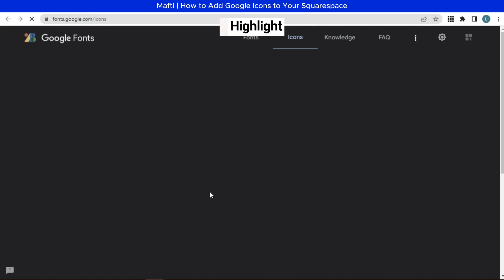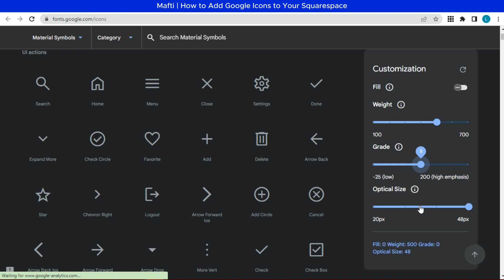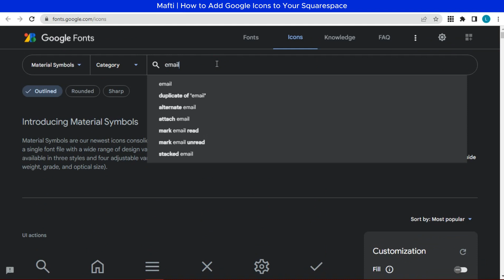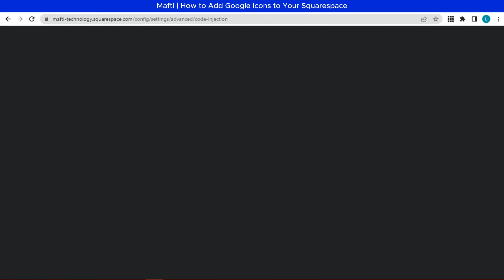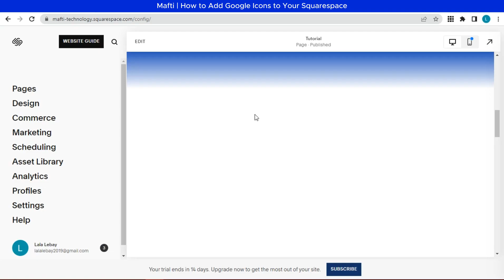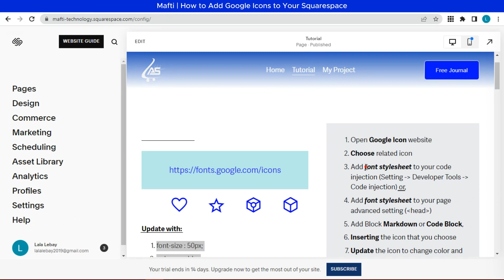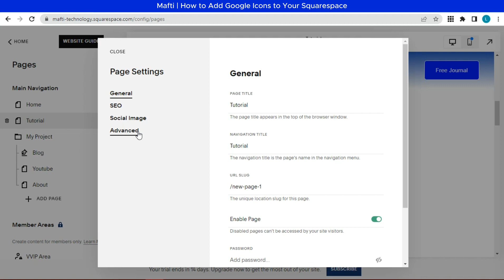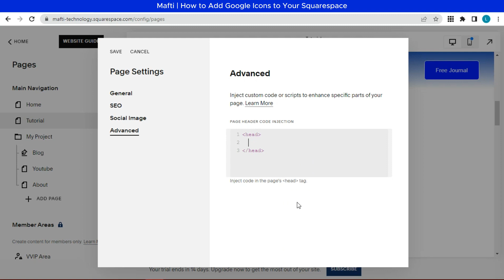How to add icons in squarespace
in today's video, I will teach you how to use Google Material Symbols or formerly Google Material Icons, on any Squarespace site. I'm using version 7.1 in this tutorial, but it works for older versions too. You can customize as you wish. This tutuorial won’t  break your site, and if you don’t like the look of it, just delete, add, and update it, and everything more beautiful wirh your creativity. don't forget, your css code and google font link on description
bellow.